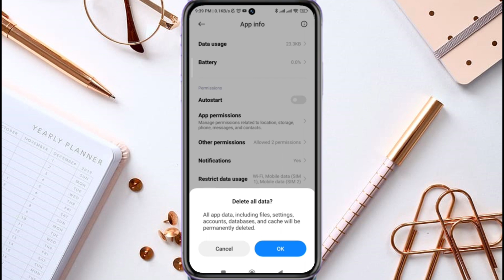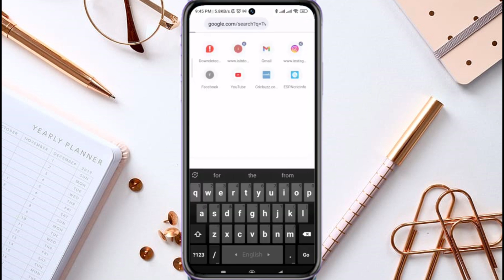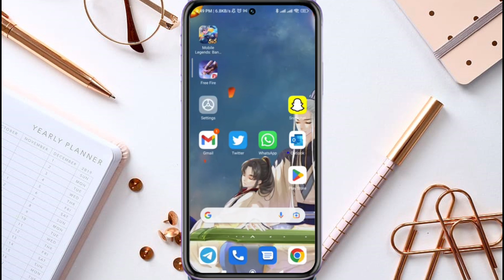Cómo arreglar el problema de "Lo siento, no pudimos encontrar tu cuenta" en Twitter Android